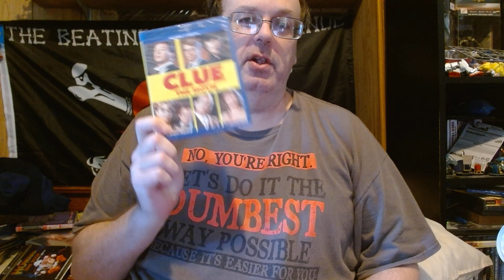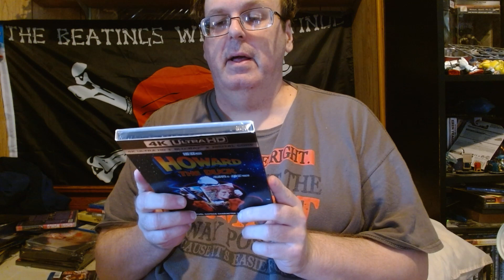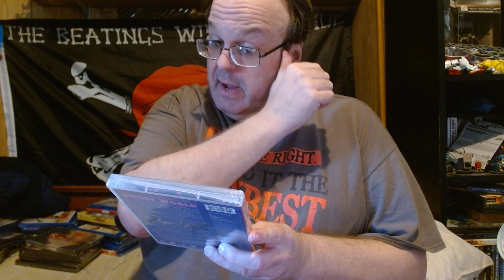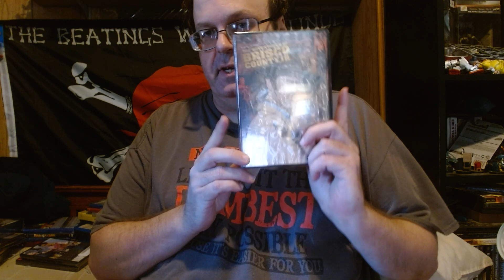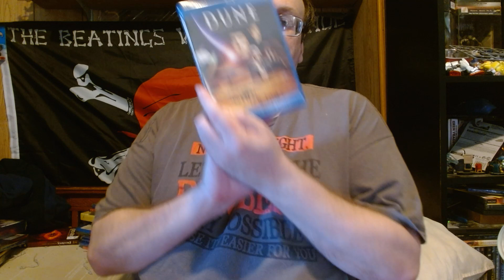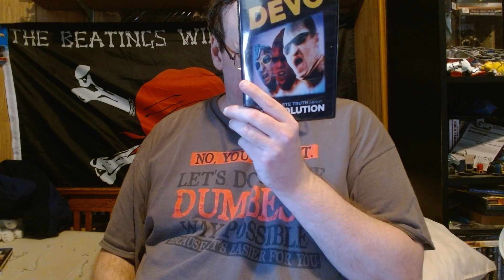Pickup Haul a few movies and games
It could have gone better.